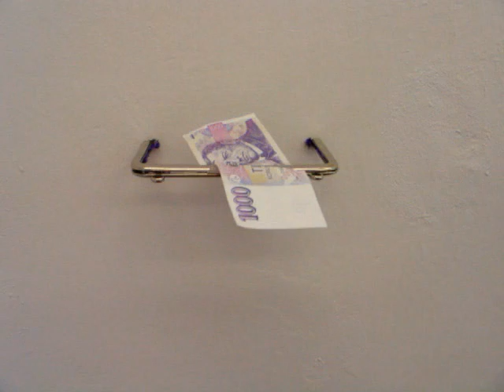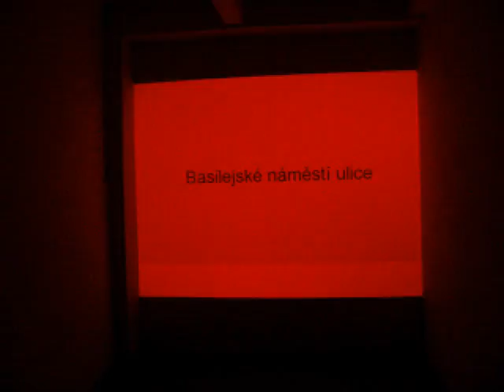© JÅRG GEISMAR DAYDREAMING prague/czech republic 2004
solo exhibition "Daydreaming" by Jårg Geismar at Jiri Svestka Gallery Prague/Czech Republic 2004, opening talk by jiri svestka